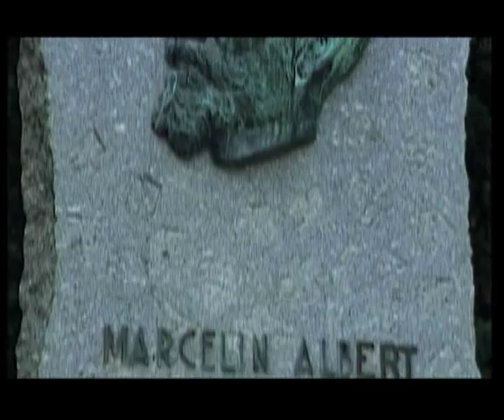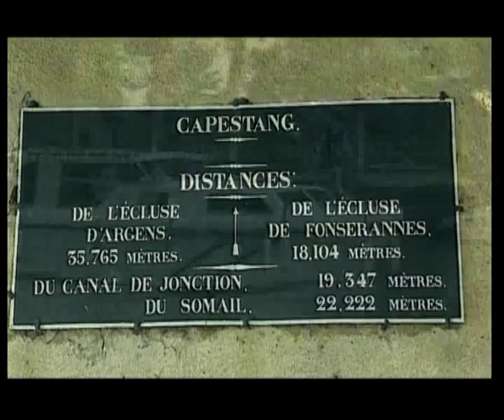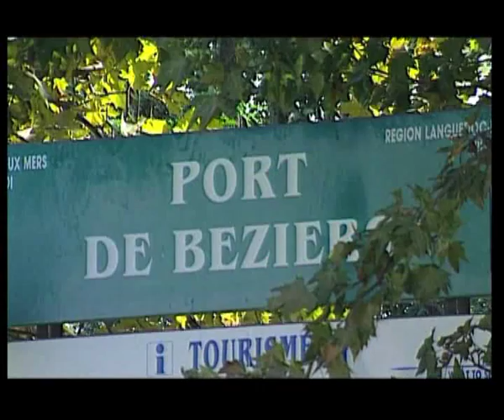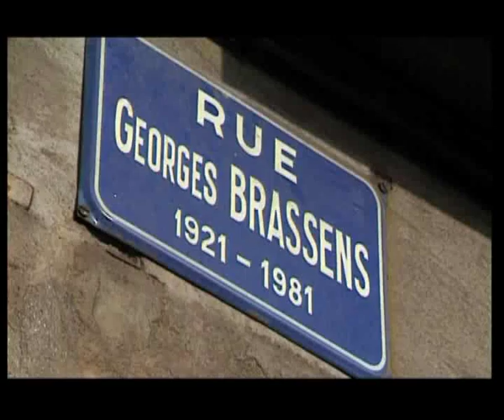PATRIMOINE : Le Canal du Midi - 6/7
Le canal du Midi ou canal des Deux-Mers est un canal français qui relie la Garonne à la mer Méditerranée. Il fournit, avec le canal latéral à la Garonne, une voie navigable de l'Atlantique à la mer Méditerranée. Il a été prolongé par le canal du Rhône à Sète. D'abord nommé canal royal en Languedoc, les révolutionnaires le rebaptisent en canal du Midi en 1789. Il fut considéré par ses contemporains comme le plus grand chantier du XVII siècle.
 Au sens strict, le canal du Midi désigne la partie initialement réalisée, de Toulouse à la Méditerranée, du projet de canal des Deux-Mers, ensemble des voies navigables permettant de joindre la Méditerranée et l'Atlantique : le canal du Midi et la Garonne, plus ou moins navigable entre Toulouse et Bordeaux, puis le canal latéral à la Garonne, construit par la suite, et l'estuaire de la Gironde après Bordeaux.
 C'est le commerce du blé qui motiva sa construction. Construit de 1666 à 1681, sous le règne de Louis XIV et sous la supervision de Pierre-Paul Riquet, le canal du Midi est l'un des plus anciens canaux d'Europe encore en fonctionnement (le prototype même étant le canal de Briare). La mise en œuvre de cet ouvrage est étroitement liée à la question de la navigation fluviale aux temps modernes. Le défi, relevé par Pierre-Paul Riquet, était d'acheminer l'eau de la Montagne Noire jusqu'au seuil de Naurouze, le point le plus élevé du parcours.
 Depuis 1996, il est classé dans la liste du patrimoine de l'humanité par l'UNESCO. Production